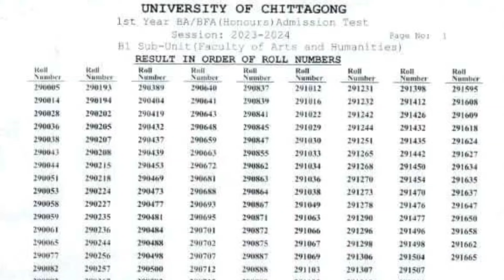চট্টগ্রাম বিশ্ববিদ্যালয় চারুকলা B1 UNIT 13/3/2024 তারিখের EXAM | Drawing কি কি আসতে পারে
join for free online DRAWING EXAM

ALL UNIVERSITY চারুকলা DRAWING + MCQ ONLINE COURSE

1000 MCQ PRACTICE

Free.

ONLINE  exam

Architecture Drawing Courses

Advance Course : 1850/- ( 2 months )

জরুরি প্রয়োজনে কনটেক্ট করতে পারেন এখানে

Dhaka University Admission Test 2024 | Dhaka University Admission guideline | DU Admission 2024 Update News & Up to Date | DU Admission Update 24 | DU Admission Apply 2024 | DU 2024 Admission | DU 2024 Admission Update News | DU Admission GPA Requiment 2024 | DU Admission 2024 | Dhaka University Apply kobe suru | ঢাবিয়ান | ঢাবি চারুকলা ভর্তি ২০২৪

Gst Preparation drawing  | Gst mark distribution | Gst Drawing mark distribution  | guoco update | guccho exam
guoco result | guccho admission | guccho exam date | guoco University | guccho exam update | guoco final apply
guccho exam guoco Architecture Drawing  preparation | guccho admission result | গুচ্ছ ভর্তি পরীক্ষার মানবন্টন| গুচ্ছ পরীক্ষার আপডেট | গুচ্ছ পদ্ধতিতে ভর্তি পরীক্ষার প্রশ্নের ধরন
গুচ্ছ চারুকলা ভর্তি পরীক্ষা | গুচ্ছ এডমিট কার্ড ডাওনলোড | গুচ্ছ Architecture Drawing | গুচ্ছ প্রবেশপত্র | গুচ্ছ বিশ্ববিদ্যালয় ভর্তি পরীক্ষা |গুচ্ছ পদ্ধিতে ভর্তি পরীক্ষার আবেদনের তারিখ | গুচ্ছ ইংরেজি প্রস্তুতি | গুচ্ছ বিশ্ববিদ্যালয়ের চারুকলা আপডেট নিউজ | গুচ্ছ Drawing পরীক্ষার সাজেশন
gst admission update 2024 | gst question solve
গুচ্ছ ভর্তি পরীক্ষার Drawing শেষ মুহূর্তের প্রস্তুতি || GST Admission Preparation
du cha unit drawing | du ch unit mcq preparation | best | Guideline for cha unit
Buet Architecture  Admission test Depression | CKRuet ArchiteAdmission test Preparation Depression | Kuet Architecture Admission test Preparation Depression
KU Architecture Admission test Preparation Depression | Admission test Preparation Depression | DU চ unit Admission test Preparation
how to boost up your confidence during Dhaka University Admission Test
UNOFFICIAL ART SHOW with Rahman Bejoy
Bejoy vaiya | Bejoy da | Rahman Bejoy Admission preparation | Rahman Bejouy Charukala Drawing
Rahman Bejoy Du

guccho_admission_result গুচ্ছ ভর্তি পরীক্ষার মানবন্টন | গুচ্ছ পরীক্ষার আপডেট | গুচ্ছ পদ্ধতিতে ভর্তি পরীক্ষার প্রশ্নের ধরন | গুচ্ছ ভর্তি পরীক্ষা | গুচ্ছ এডমিট কার্ড ডাওনলোড | গুচ্ছ | গুচ্ছ প্রবেশপত্র | গুচ্ছ পরীক্ষা | গুচ্ছ পদ্ধিতে ভর্তি পরীক্ষার আবেদনের তারিখ | গুচ্ছ  ড্রয়িং  প্রস্তুতি | গুচ্ছ বিশ্ববিদ্যালয়ের আপডেট নিউজ
গুচ্ছ পরীক্ষার সাজেশন | গুচ্ছ ভর্তি পরীক্ষার মানবন্টন ২০২৩-২০২৪